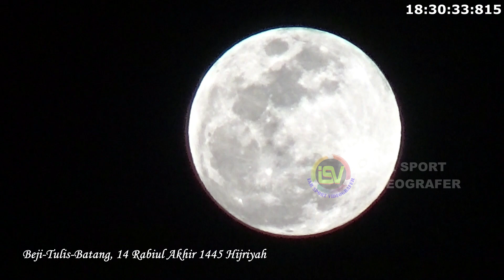FULL MOON || BULAN PURNAMA 14 RABIUL AKHIR 1445 HIJRIYAH